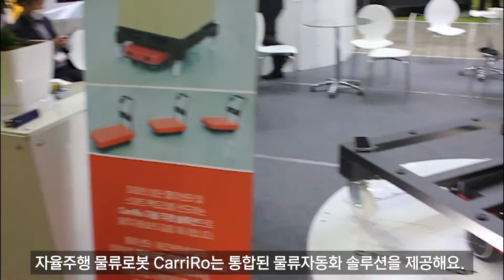2020 로보월드 - 티로보틱스 [REVIEW] 국내 전시회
2020 로보월드 - 티로보틱스

로봇 전문 기업 티로보틱스(T-ROBOTICS)는 고령화 사회의 의료용 재활로봇을 선보였어요. Healbot-G는 편마비 환자의 보행 형태 개선을 지원하기 위한 Overground 타입의 외골격 보행보조로봇으로, 단계별 근력 보조 조절이 가능한 4축 외골격 로봇이에요. 간편하게 조절 착용이 가능하다고 해요. 자율주행 물류로봇 CarriRo는 물류센터, 제조현장에 따라 최적화된 추종 모드, 자율주행모드형 등 통합된 물류자동화 솔루션을 제공합니다.